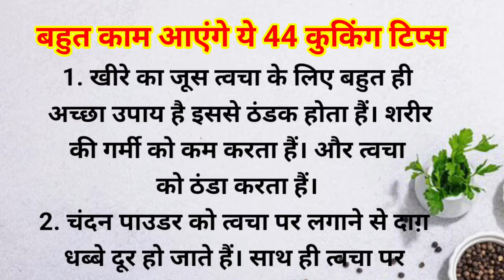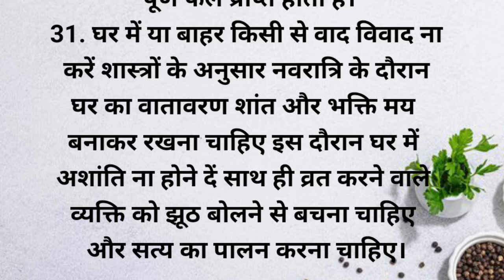44 Best Tips & Tricks | Suvichar | Kitchen Tips In Hindi | Cooking Tips | Motivational Quotes | 2024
44 Best Tips & Tricks | Suvichar | Kitchen Tips In Hindi | Cooking Tips | Motivational Quotes | 2024

43 Best Tips & Tricks | Suvichar | Kitchen Tips In Hindi | Cooking Tips | Motivational Quotes | 2025

42 Best Tips & Tricks | Suvichar | Kitchen Tips In Hindi | Cooking Tips | Motivational Quotes | 2024

40 Best Tips & Tricks | Suvichar | Kitchen Tips In Hindi | Cooking Tips | Motivational Quotes | Tips

41 Best Tips & Tricks | Suvichar | Kitchen Tips In Hindi | Cooking Tips | Motivational Quotes |Viral

40 Best Tips & Tricks | Suvichar | Kitchen Tips In Hindi | Kitchen Tips | Motivational Quotes |Viral

40 Best Tips & Tricks | Suvichar | Kitchen Tips In Hindi | Kitchen Tips | Motivational Quotes | 2024

40 Best Tips & Tricks | Suvichar | Kitchen Tips In Hindi | Cooking Tips | Motivational Quotes | 2022

45 Best Tips & Tricks | Suvichar | Kitchen Tips In Hindi | Cooking Tips | Motivational Quotes |Trend

45 Best Tips & Tricks | Suvichar | Kitchen Tips In Hindi | Cooking Tips | Motivational Quotes |Viral

45 Best Tips & Tricks | Suvichar | Kitchen Tips In Hindi | Cooking Hacks | Motivational Quotes |Hack

40 Best Tips & Tricks | Suvichar | Kitchen Tips In Hindi | Cooking Tips | Motivational Quotes |Hacks

40 Best Tips & Tricks | Suvichar | Kitchen Tips In Hindi | Cooking Tips | Motivational Quotes | 2022

45 Best Tips & Tricks | Suvichar | Kitchen Tips In Hindi | Cooking Tips | Lessonable Quotes | Rasoi

45 Best Tips & Tricks | Suvichar | Kitchen Tips In Hindi | Cooking Tips | Motivational Quotes | 2025

40 Best Tips & Tricks | Suvichar | Kitchen Tips In Hindi | Cooking Hacks | Motivational Quotes |2025

35 Best Tips And Tricks | Suvichar | Kitchen Tips In Hindi | Kitchen Tips | Cooking Tips In Hindi

49 Best Tips And Tricks | Suvichar | Kitchen Tips In Hindi | Kitchen Tips | Viral | Kitchen Tips

40 Best Tips & Tricks | Suvichar | Kitchen Tips In Hindi | Kitchen Tips | Viral | Quotes | In Hindi

40 Best Tips & Tricks | Suvichar | Kitchen Tips In Hindi | Kitchen Tips | Viral | Trending| In Hindi

42 best tips and hacks suvichar lessonable quotes kitchen tips#viral#healthtips#achevichar

42 Best tips and tricks, suvichar, kitchen hacks, trending today, viral, achevichar, helth tips, new cooking tips, किचनटिप्स, हेल्थटिप्स, hacks, ayurvedic upchar, ayurvedic nuskhe hindi, kitchen tips and tricks
, kitchen tips, kitchen tips in Hindi, cooking Tips, Cooking Tips In Hindi, motivational quotes, Lessonable Quotes